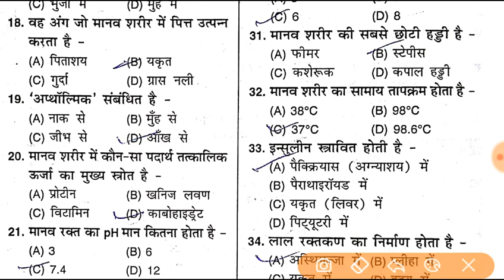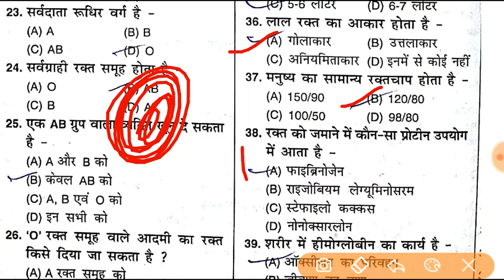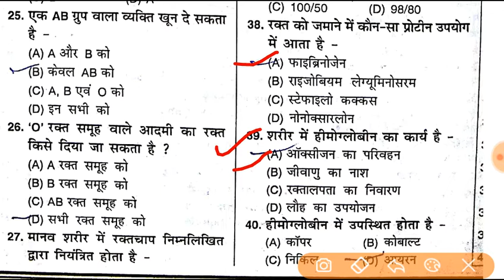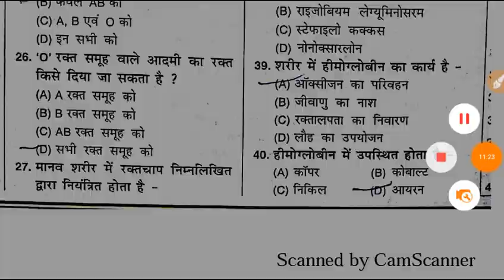Samvida shikshak Varg-2 (Science) PART-18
Pdf file-

Practice paper-15

Practice paper-16